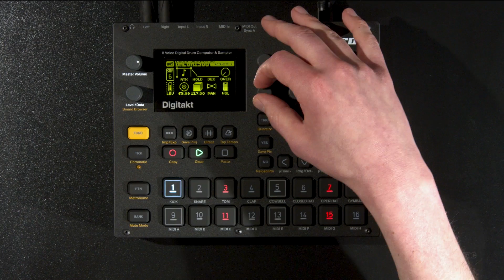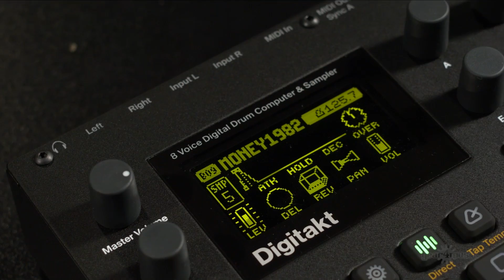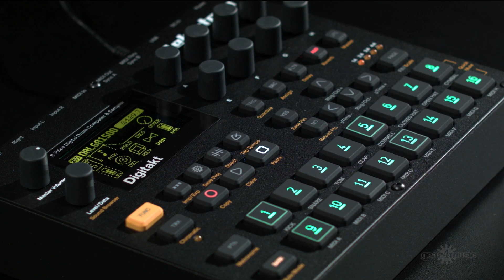Elektron Digitakt Drum Computer and Sampler | Gear4music demo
The Elektron Digitakt Drum Computer and Sampler is a highly portable eight-voice drum machine and sampler. The Elektron Digitakt is compact yet powerful, featuring an integrated 16-step sequencer and over a 1GB of on-board sample storage.

The Elektron Digitakt is ideal for both studio and live applications, thanks to its portable size and versatile design. The high-resolution encoders and highly-durable backlit buttons are ideal for extensive use.

The Digitakt Drum Machine also features a crisp OLED screen, providing information on your samples, tuning, tempo and more. It also features integrated Delay and Reverb send effects for adding flare to your rhythms and patterns.